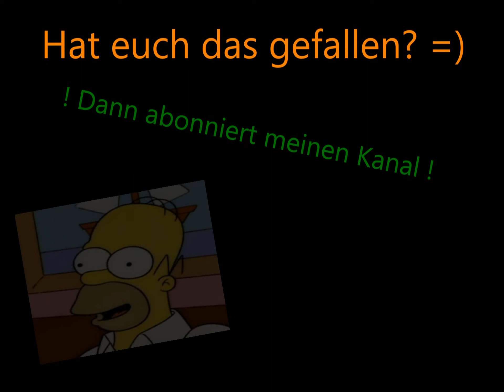The Simpsons S07E08 - Wer ist Mona Simpson? - Du schuldest mir ... 22.000 Dollar [Deutsch/German]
The Simpsons -  Best Scenes ever =)))
75 Dollar pro Stück + Zinsen und Strafgebühren :D :D :D